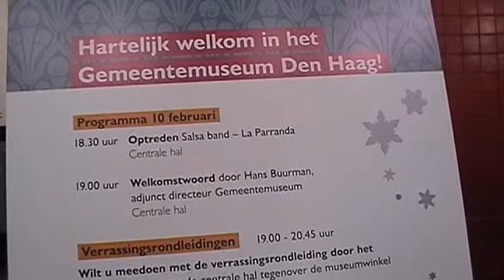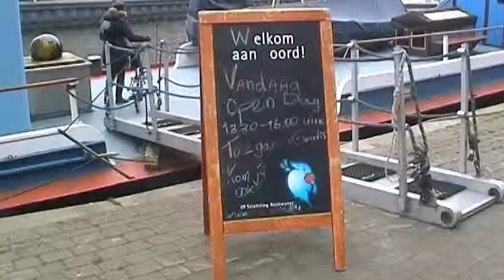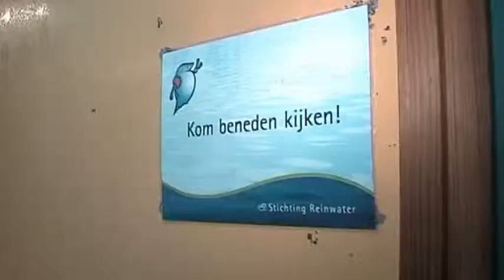Haagse Dingen deel 2 gedeelte 1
Bewoners Escamp bezochten gratis een feestelijk avondopenstelling van het Haags Gemeente Museum, Het educatieschip MS Watervlo, was te gast in Den Haag.